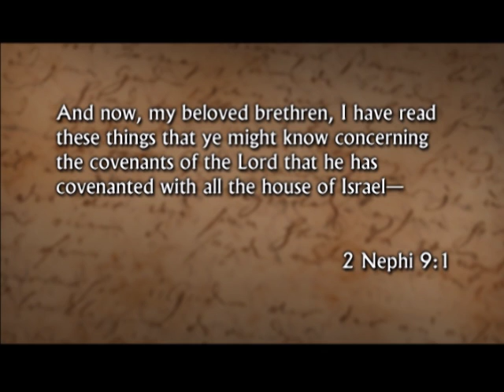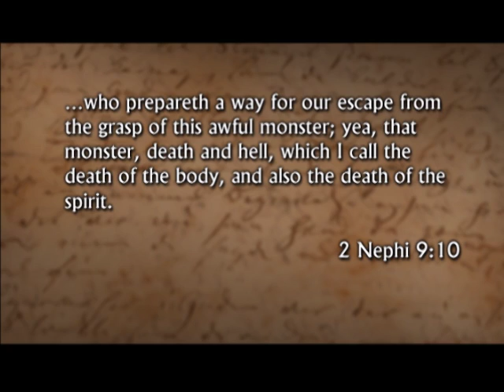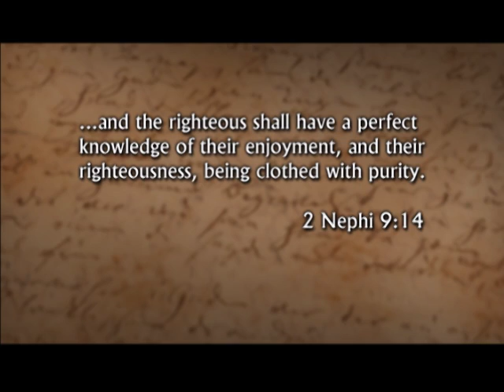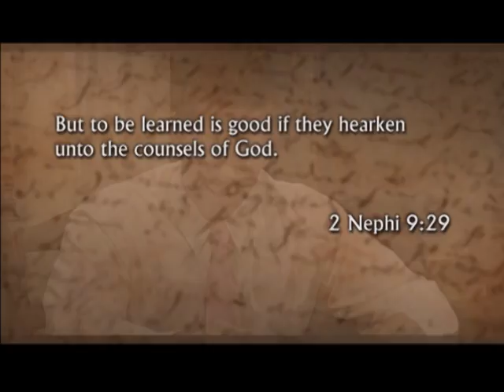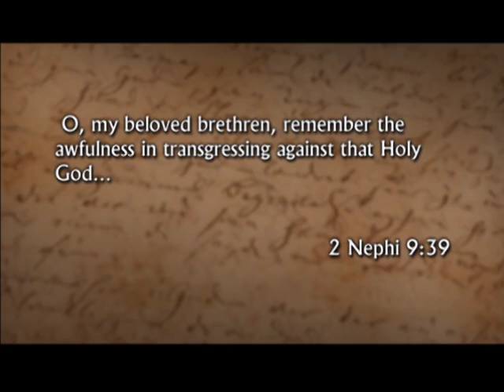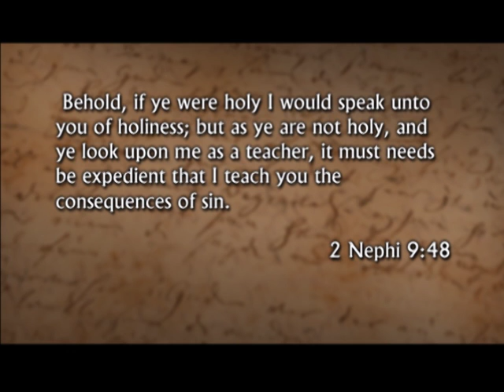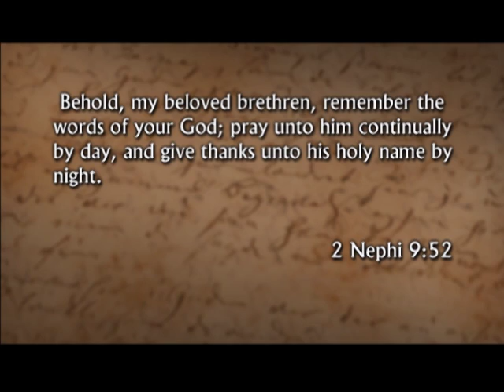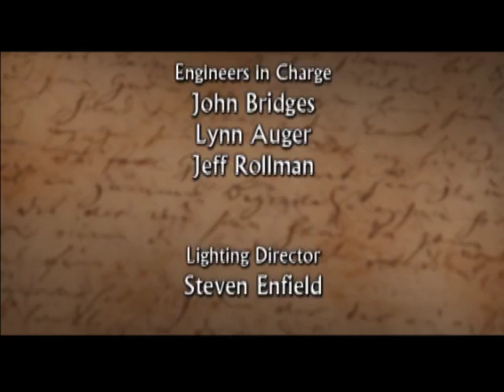Discussions on The Book of Mormon: 2 Nephi 9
2 Nephi 9
Professors from the BYU Department of Ancient Scripture discuss this important and beautiful explanation of the Atonement as explained by Jacob in 2 Nephi chapter 9.

Presenters: Paul Hoskisson, Eric Huntsman, Victor Ludlow, Stanley Johnson